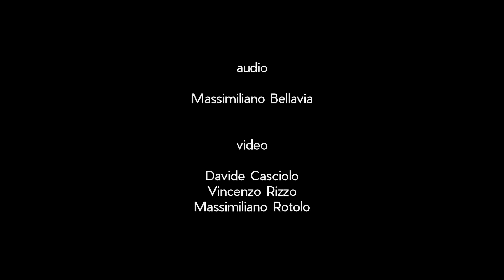BRUNA - Things | Palchetto della Musica Session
Bruna Angelico (in arte BRUNA) è una cantante e cantautrice siciliana. Dopo aver studiato canto Jazz al "The Brass Group" per cinque anni a Palermo, si esibisce in tutta la Sicilia, a Torino, a Roma come interprete. Vive anche a Torino, dove comincia a scrivere le sue canzoni e collabora con svariati artisti emergenti ("Things" viene scritta proprio in questo periodo, insieme a Brando Luis). Il suo timbro caldo fonde più generi e li riplasma in atmosfere fresche e profonde; i suoi testi, invece, riflettono idee, situazioni e sensazioni che poi rielabora in base al suo modo di percepire il mondo. Accompagnata nella sua esibizione da Giuseppe Preiti.

Bruna fa parte del roster dell'etichetta indipendente Etnagigante di Roy Paci.

Il Palchetto della Musica di Piazza Castelnuovo è un monumento ottocentesco di Palermo.
L'edificio venne edificato nel 1875 da parte della famiglia Florio per evitare che la piazza venisse distrutta dalla speculazione edilizia.

Le Palchetto della Musica Sessions sono un progetto di Palermo Festival, nascono originariamente nel 2017 con il collettivo AISLAND.

Questa session è stata realizzata in collaborazione con MIND.

Audio: Massimiliano Bellavia
Video: Davide Casciolo, Vincenzo Rizzo, Massimiliano Rotolo